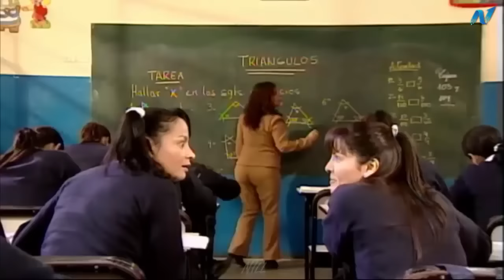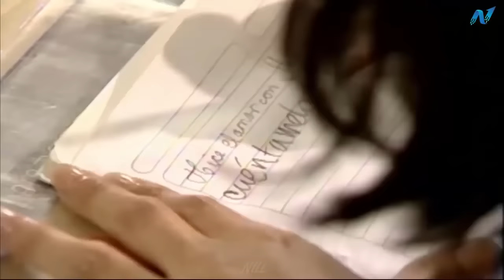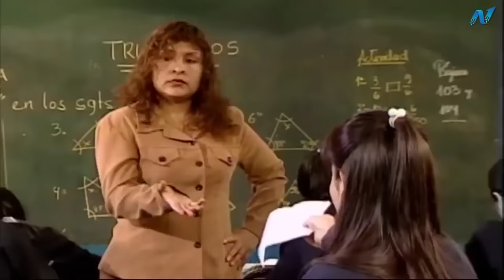Nectar en el Cielo / Capitulo 8 HD